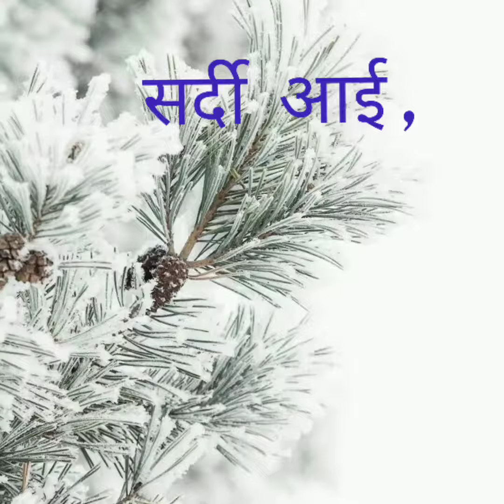Grade II Hindi - Saardi Ayi Saardi Ayi